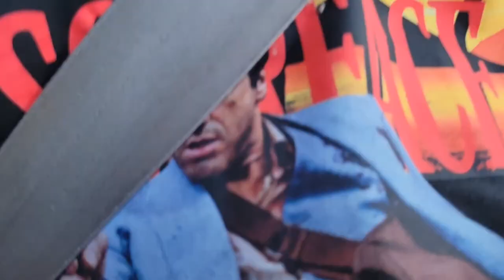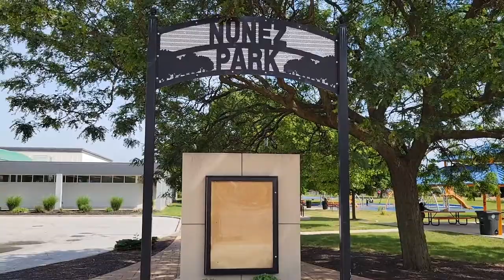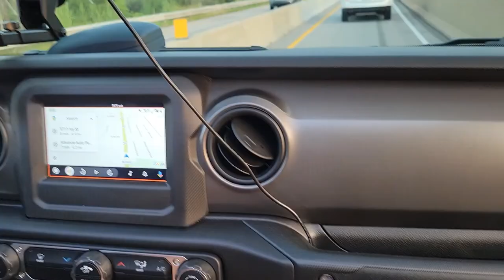Vlog:Visiting Michael Jackson Child Hood Home In Gary,Indiana 👀 There Is A Better Way!💯💥